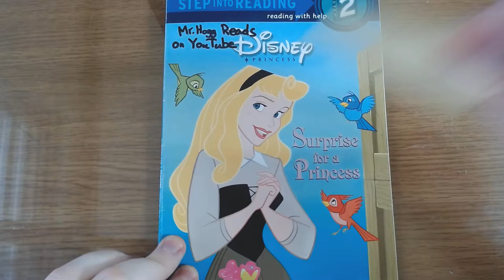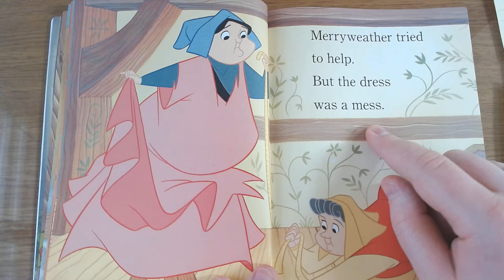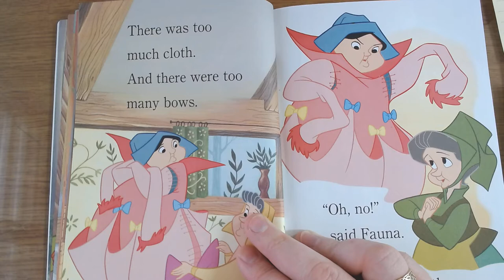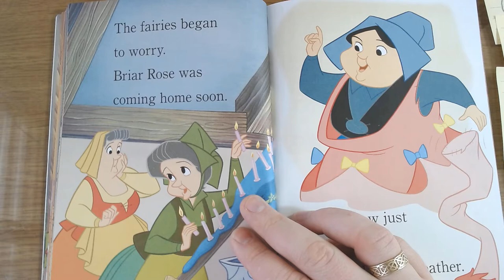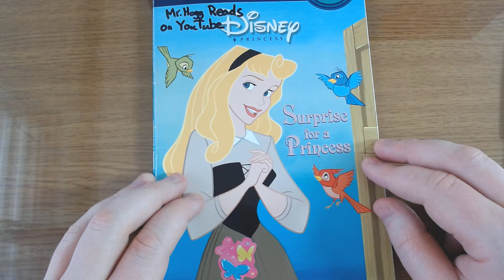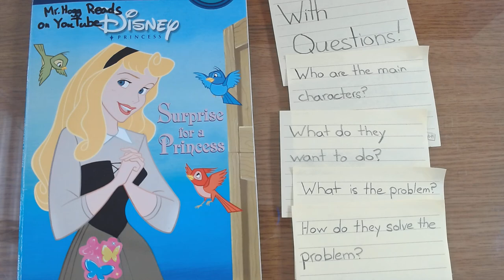Surprise For A Princess 🍰👗 - WITH QUESTIONS 🙋 - Mr. Hogg Reads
Here I read "Surprise For A Princess" A book by Jennifer Liberts Weinberg.